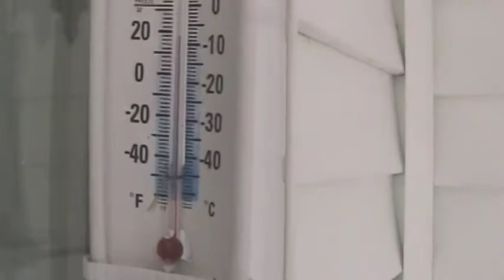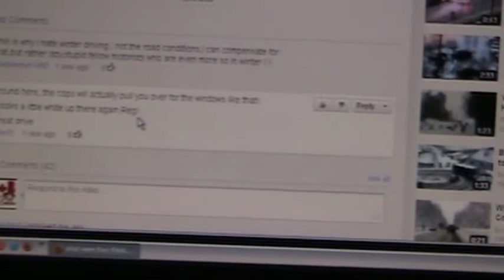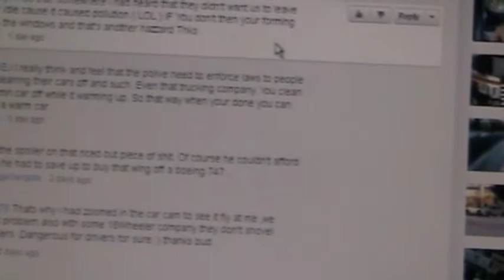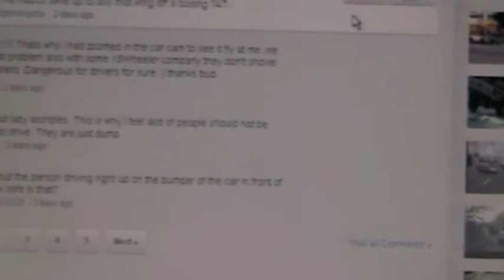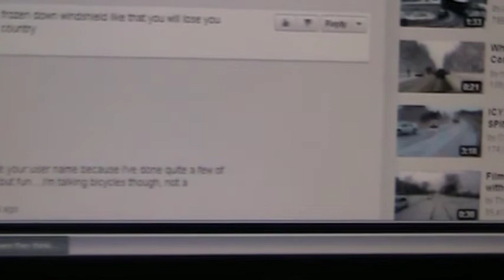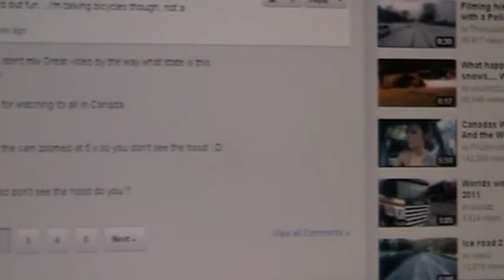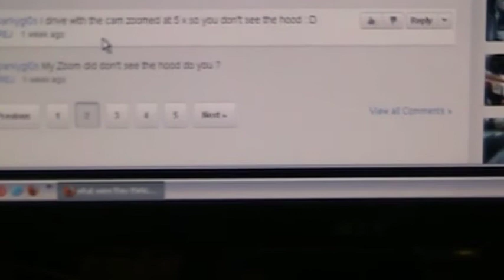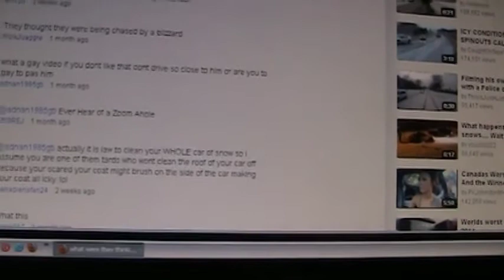A Year Latter today .What were they thinking .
Vlog and Looking back at a Video Made Jan 04 2010 .

Thanks for Viewing and Your Continuing Support Guys .